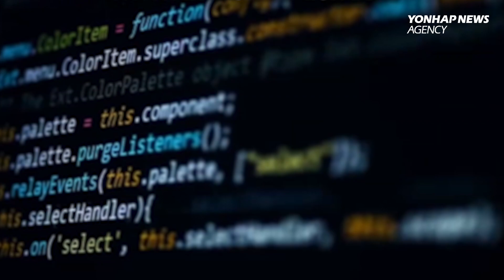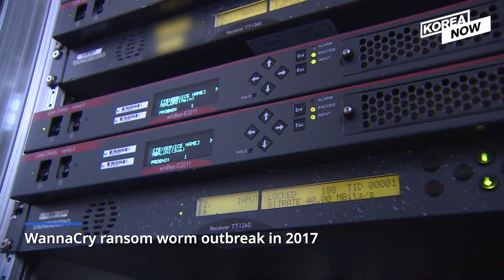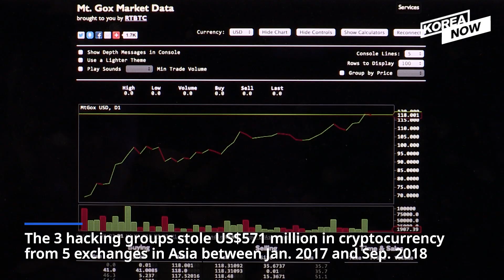How much do you know about North Korean hacking groups?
The United States is sanctioning three North Korean hacking groups; the Lazarus Group, Bluenoroff, and Andariel. The U.S. Department of the Treasury claims the three groups are behind a host of cyber attacks designed to spy on adversaries and generate revenue for Pyongyang’s controversial nuclear weapons and ballistic missile programs. The sanctions freeze all of the hacking groups’ property and interests in the U.S., as well as those of other entities that are owned 50 percent or more by the three groups. They are controlled by North Korea’s primary intelligence agency, the Reconnaissance General Bureau, or RGB. The RGB is already under U.S. and UN sanctions as well. The U.S. seems to be keeping its pressure campaign against the North while seeking resumption of denuclearization talks.